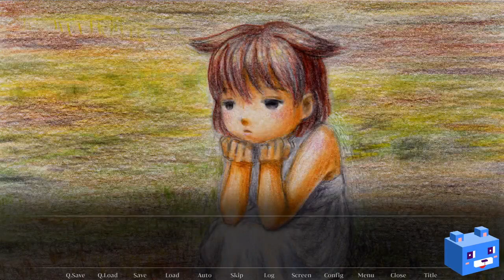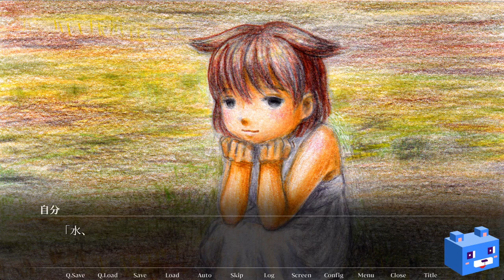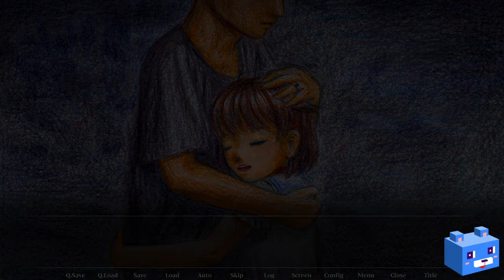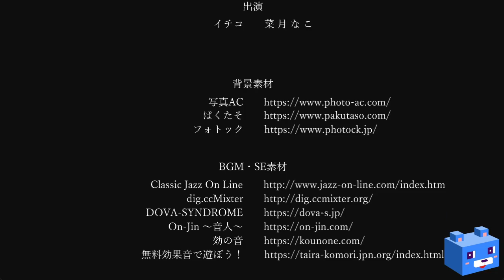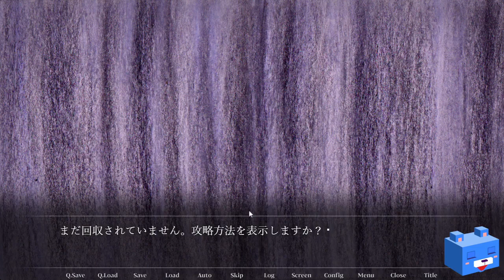【ナニシテモイイコ】#2 ノロワレタコ（R15）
お触り陰鬱ADV(製作者様：桃 実女子)
※R15作品となります

DLサイト：ノベルゲームコレクション